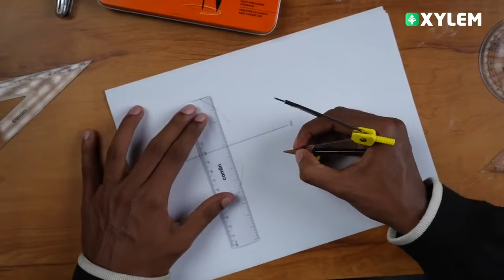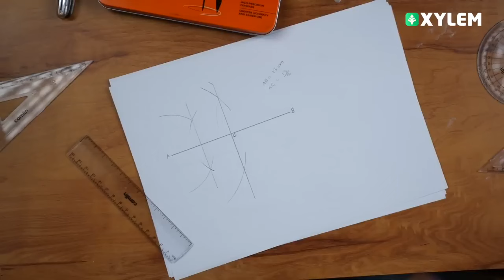Class 8 Maths | Perimeter 13 cm ആയ Square / സമചതുരം എങ്ങനെ വരയ്ക്കണം? | Xylem Class 8